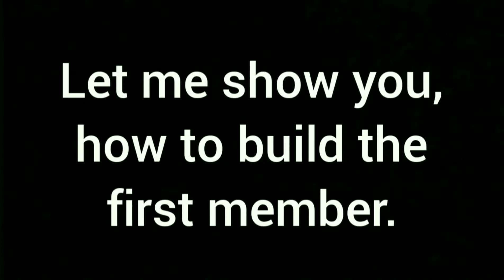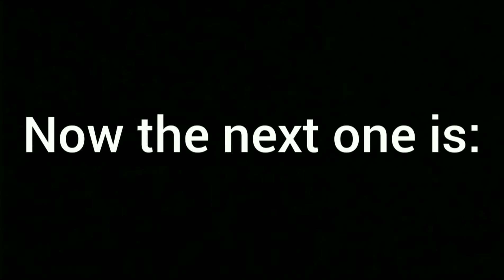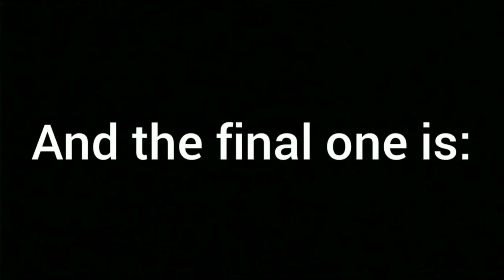How to make the group A-ha in LEGO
Music instrumental Take on me